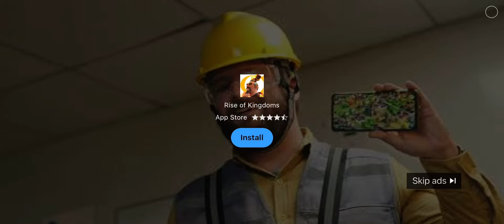Rise of Kingdoms AD (“who laughing now” type AD)